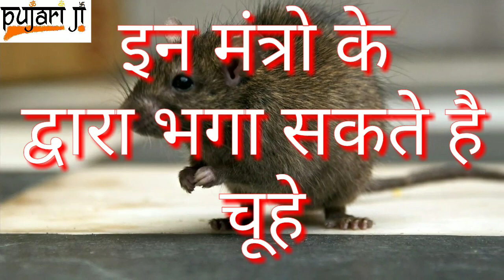इन मंत्रो के द्वारा भगा सकते है चूहे/pujariji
मटके के चार टुकड़े लेकर काजल से उनके ऊपर चूहे भगाने का चमत्कारी मंत्र लिखें। मंत्र: ऊँ क्रौं क्रां। यह मंत्र मटके के टुकड़ों पर लिखने के बाद चारों टुकड़े घर के चारों कोनों में रख दें या गाड़ दें। यह एक तांत्रिक उपाय है।
 For More information E- Mail